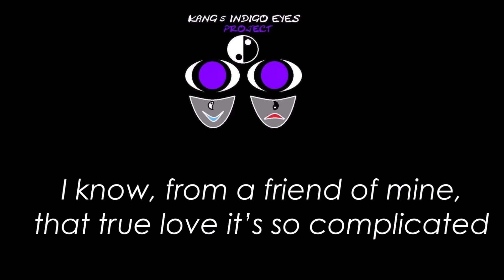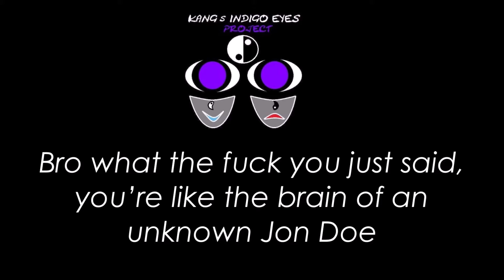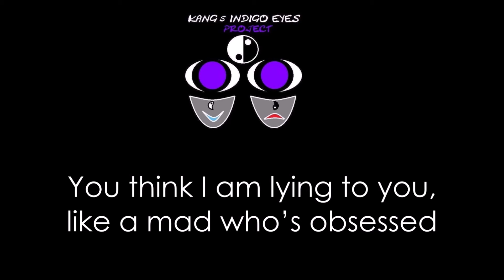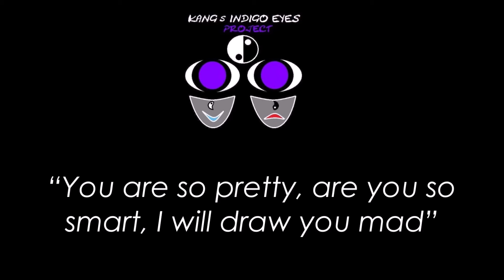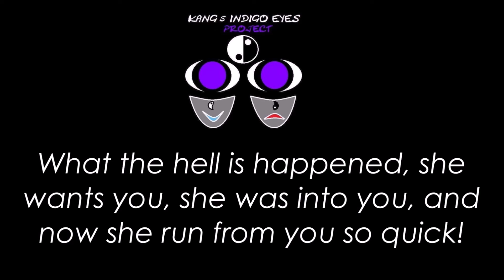Kangs Indigo Eyes Project - "The Aura" (OFFICIAL LYRICS VIDEO)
Track 6 - Album "The Calm Wind"

Lyrics:

I know, from a friend of mine, that true love it’s so complicated
But I don’t know what he’s talking about, why he’s so demotivated
Bro, I careless about all this philosophical stuff, I’m living my Karma
When you’re single for so long, it’s like an armpit taste, it’s “The Single Man Aura”

Yo yo yo man, you can’t understand, it’s like a soul trauma
That drugs the feelings of your crushes, like the Big Pharma
It’s like a “want to hung out” “no I am fine”, this is the Single Man Aura
If I you’re engaged your appeal is so high, no matter you are ass aerial

Bro what the fuck you just said, you’re like the brain of an unknown Jon Doe
You are not fancy or classy, the only thing you care and want is a wet Camel Toe
For sure your changes are the lowest. You don’t show them interest
When you speak to a girl, for her, is a danger wasps’ nest

IT’S NOT THE SINGLE MAN AURA, IS ‘CAUSE YOU TALK LIKE THIS

(UNRECOGNIZABLE SOUNDS)

Whoa, why are you so rude, I’m feeling depressed
You think I am lying to you, like a mad who’s obsessed
If you don’t trust me bro, we make a quick test
I will show you my super power in action, in which I am the best!

“Hi my name is Jon Doe, the fearless walking dead”
“You are so pretty, are you so smart, I will draw you mad”
“…..Holly molly, are you sure, are you serious, you don’t feel my Single Man Aura?”
“The what?!?”
“Yeah, the one that will follow you like a disease and a trauma?”
“Ok, you’re scaring me now!”
“No no no babe, I’m talking of the condition, when you’re single for so long, and you approach like this!

(UNRECOGNIZABLE SOUNDS)

What the hell is happened, she wants you, she was into you, and now she run from you so quick!
Na na na bro, I’m fine, please offer me a shot and I will tell you the story of me… being such a dick!